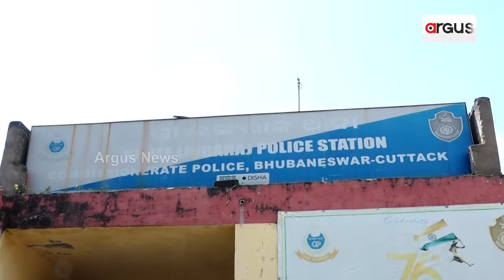ରାଜଧାନୀରେ କେକ୍ ସପ୍‌ରୁ ଲୁଟ୍‌ || Bhubanesawr Robbery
ରାଜଧାନୀରେ_କେକ୍_ସପ୍‌ରୁ_ଲୁଟ୍‌
ତାଲା ଭାଙ୍ଗି ନେଇଗଲେ ଟଙ୍କା ଓ ମୋବାଇଲ । ଅଭିଯୁକ୍ତକୁ ଧରାଇଲା ଲୁଟ୍ ମୋବାଇଲ । ମୋବାଇଲକୁ ଟ୍ରାକ କରି 24 ଘଣ୍ଟା ଭିତରେ ଲୁଟେରାକୁ ମାଡି ବସିଲା ପୋଲିସ । ଅଭିଯୁକ୍ତ ନିକଟରୁ 9 ହଜାର ନଗଦ ଟଙ୍କା ଓ ମୋବାଇଲ ଜବତ । ଲୁଟର ପୁରା ଚିତ୍ର ସିସିଟିଭିରେ କଏଦ ।